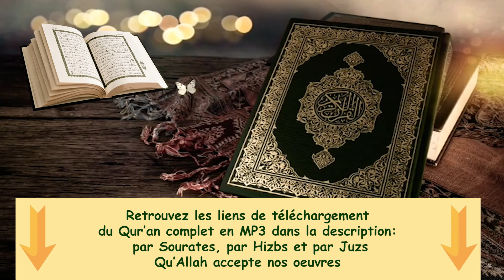Qur'an complet en MP3: liens de téléchargement en description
Que la Paix et la Bénédiction d'ALLAH (SWT) soient sur vous !

De la part d'un étudiant en Coran, diplômé d'une certification (Ijâzah) dans plusieurs lectures, avec une chaîne de transmission (Sanad) remontant jusqu'au Prophète Mouhammad (Prière et Salut de Dieu sur Lui).